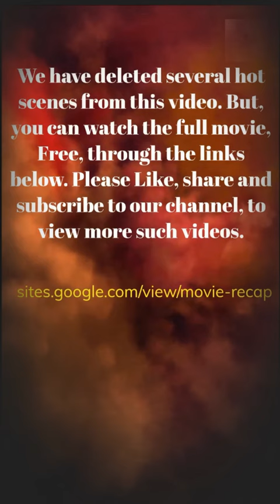Wife Has Affairs with Several Young Men to Prevent a Divorce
Wife Has Affairs with Several Young Men to Prevent a Divorce Extramarital Affair Cheating Clips Movie Recap Movie Explained Movie Summary Full Movie

See the full Deep Water cast below.
Ben Affleck as Vic Van Allen
Ana de Armas as Melinda Van Allen
Tracy Letts as Don Wilson
Grace Jenkins as Trixie
Lil Rel Howery as Grant
Dash Mihok as Jonas Fernandez
Finn Wittrock as Tony Cameron
Kristen Connolly as Kelly Wilson
Jacob Elordi as Charlie De Lisle
Rachel Blanchard as Kristin Peterson
Grace Jenkins as Trixie Van Allen
Jade Fernandez as Jen Fernandez
Michael Braun as Jeff Peterson
Brendan C. Miller as Joel Dash
Devyn Tyler as Mary Washington
Jeff Pope as Chief Nichols
Michael Scialabba as Kevin Washington

movie review
movie summary
movie shortens
mr brain junkie review
science fiction movie
movie trailer
movies in minutes
full movie
Daniel trailer
daniel CC
Daniel CC movie review
Daniel CC movie Netflix
Story Recapped
Story Recapped
Detective recapped
movies recap
review movie recap
seduced
Séxual Relationship
movies2022
full movie